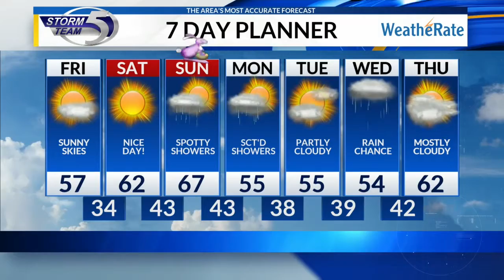Thursday Evening Forecast